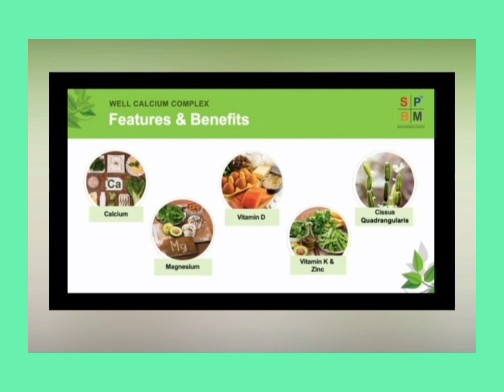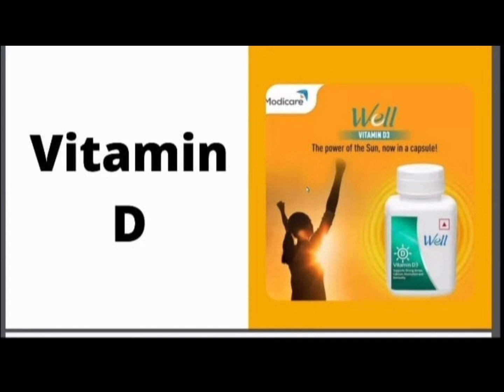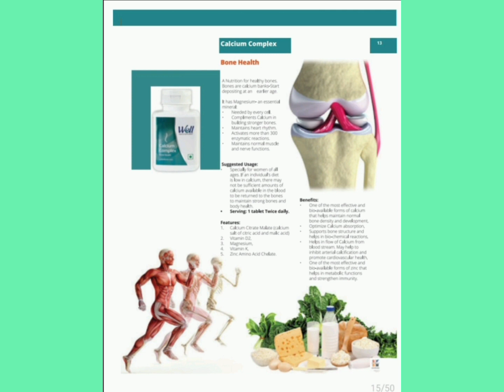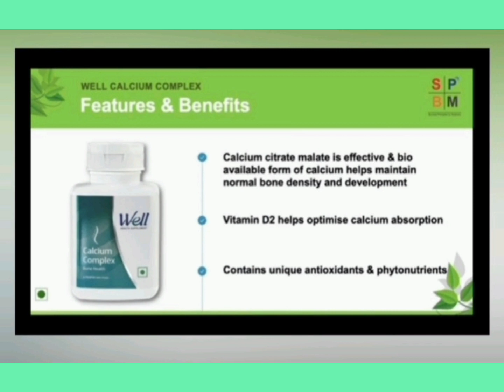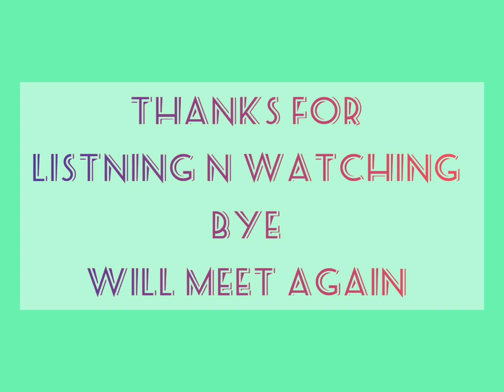Calcium complex by Modicare